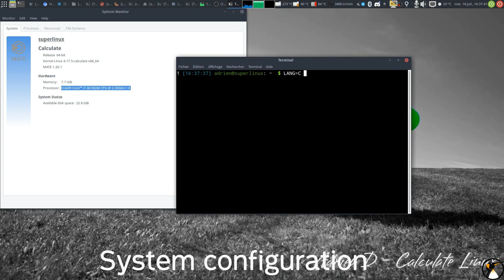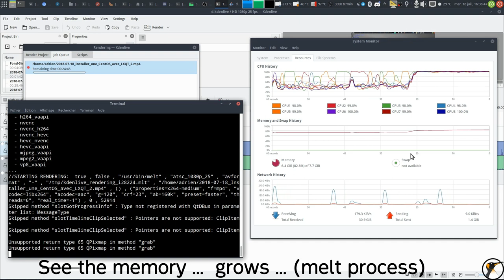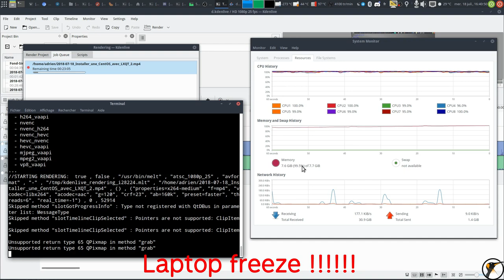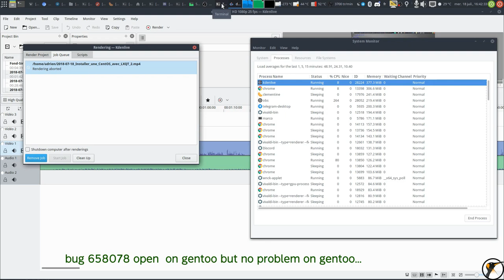Bug 396637 - kdenlive : memory leak when render a video